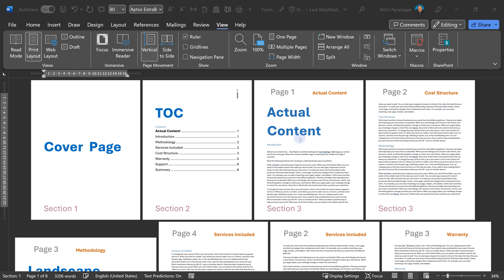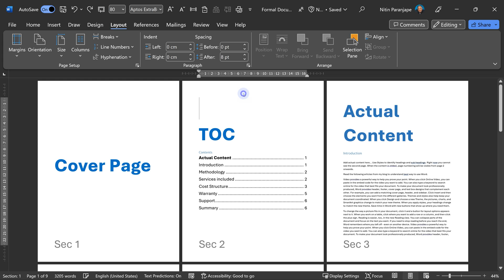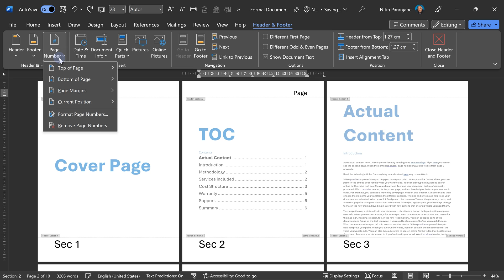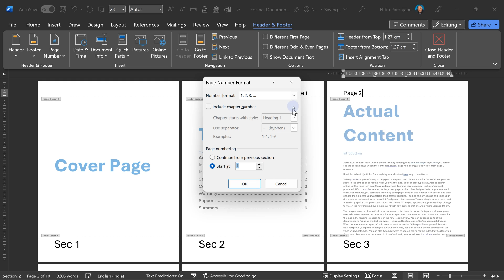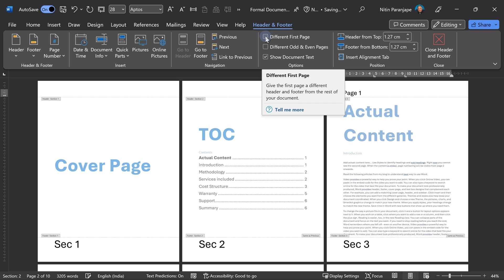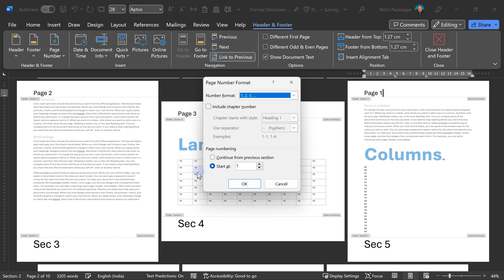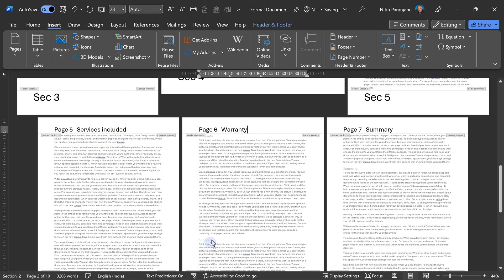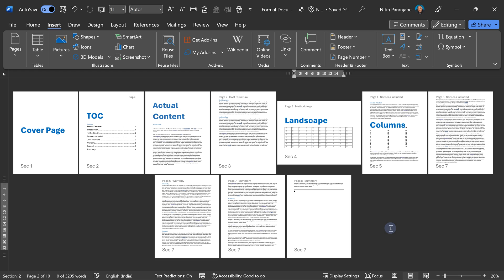Word Sections - Part 4 - Header, footer and page numbers - Formal documents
Create professional reports, proposals, research thesis and more.
Clean cover page, TOC with its own numbering, content numbering customized to start from 1 and headers showing current chapter.

All this is possible using Sections. Learn and apply.

Contents
00:00 - The need - professional document layout
00:35 - Add section number to footer
01:11 - Add sections for cover page and TOC
01:38 - Cover page - vertical centering
01:51 - Customize page numbers
03:33 - Page numbering for TOC
04:34 - Numbering for actual content
05:32 - Landscape page
05:53 - Different first page impact
06:45 - Multiple columns
07:05 - Heading in Header

Efficiency Best Practices for Microsoft 365
130 best practices everyone must know